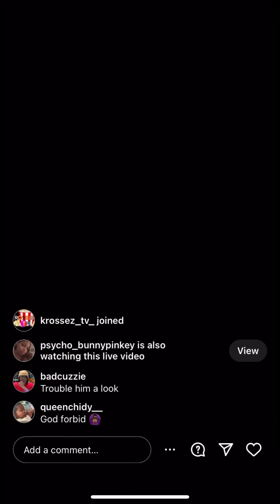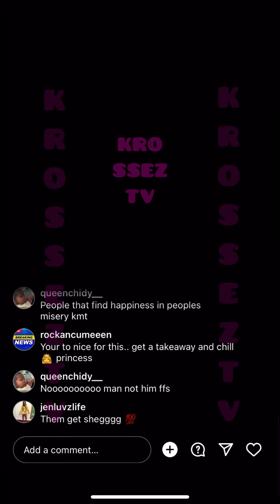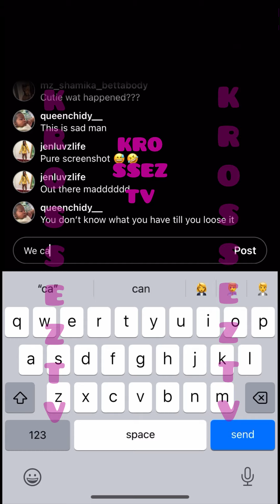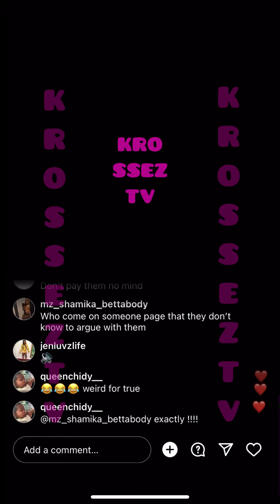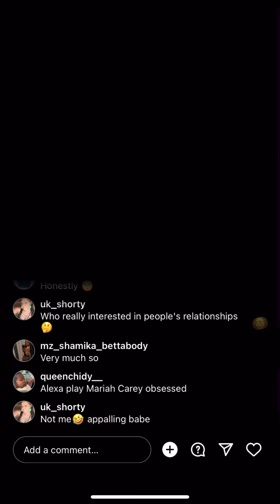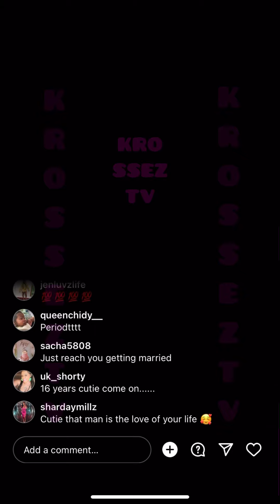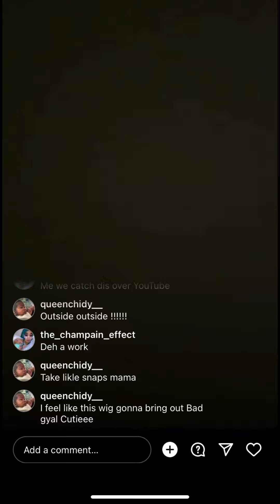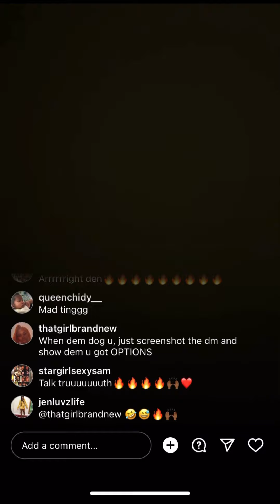Cutie S🅰️y She Left Her Babyfada After16yrs She Out Grown Em‼️Plus He’s Now Wid A 50+Yrs Oman Woiee